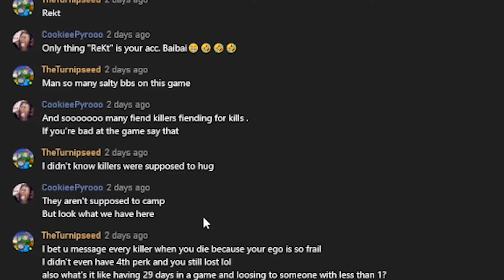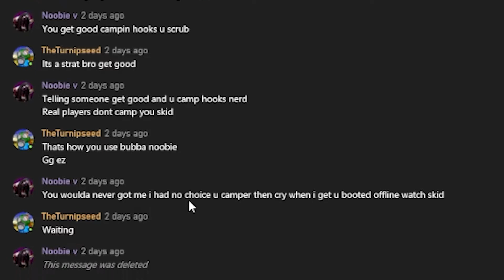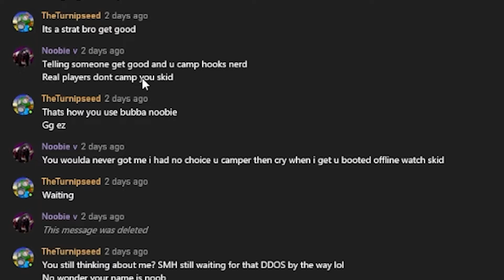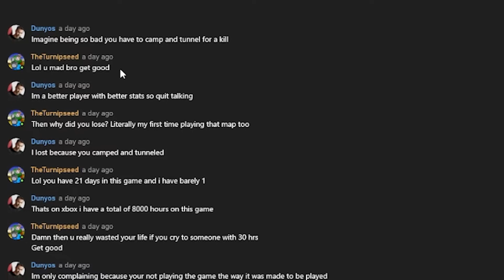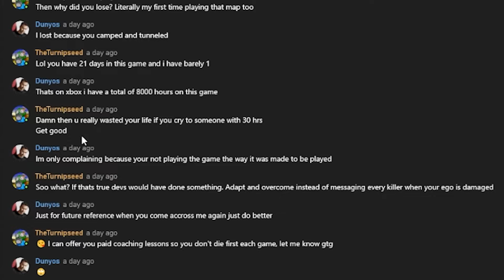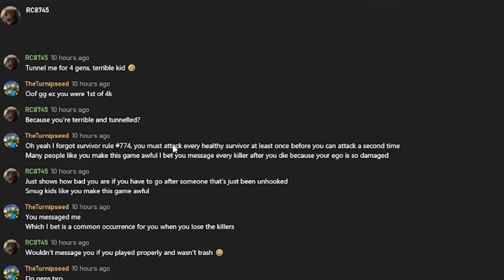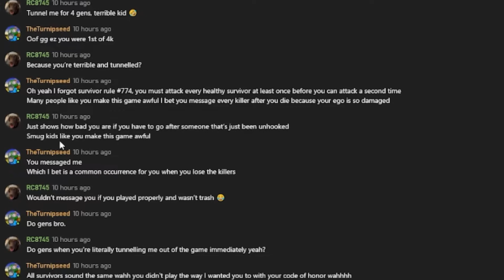New DBD Player Here, Why is this Community so Toxic?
New Dead by Daylight Player Here, Why is this Community so Toxic?
I hope you enjoy this video, I don't condone harassment of any kind! Please be nice to one another!

Thumbs up if you liked the vid! Thumbs down if you didn't!

Give me a sub!

Add me on Xbox: TheTurnipseed